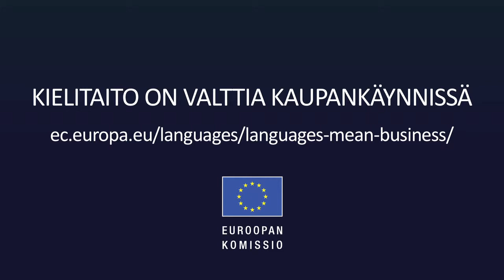The Restaurant (Finnish version)